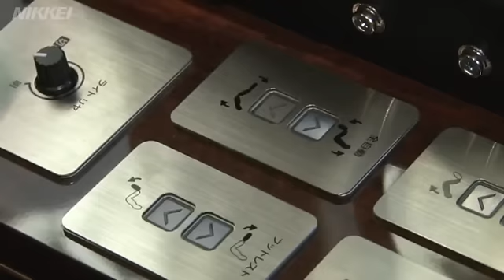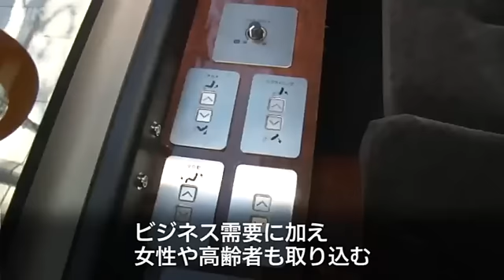「完全個室」の夜行バス 東京－大阪２万円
関東バス（東京都中野区）などは18日から、東京―大阪路線に全席完全個室の新型バスを走行させる。価格は東海道新幹線のおよそ1.5倍の片道２万円。（日経電子版1月11日公開）